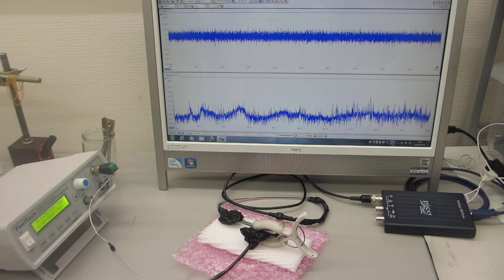超音波プローブの製造技術ーーダイナミック特性を評価する技術ーー（超音波システム研究所）